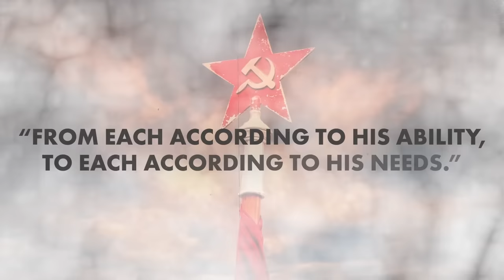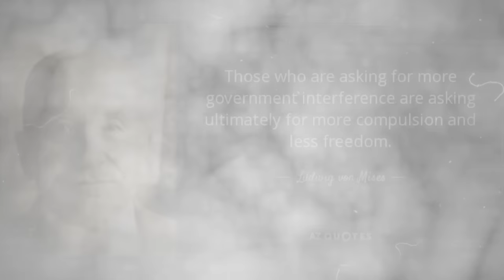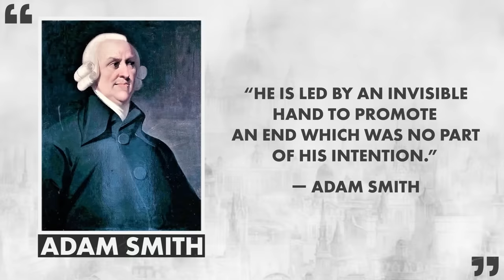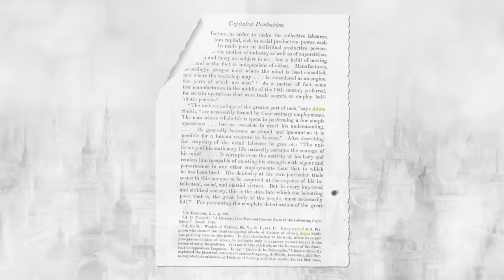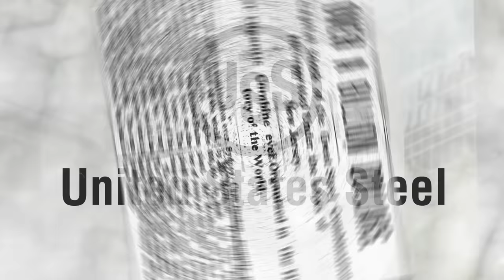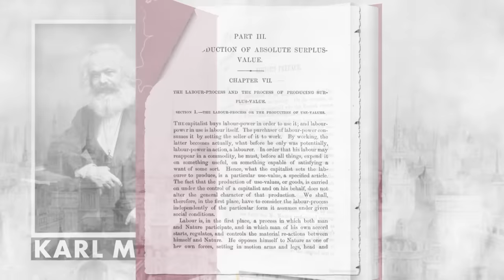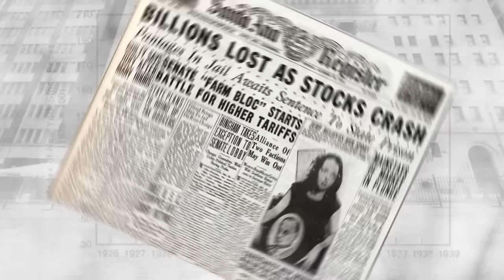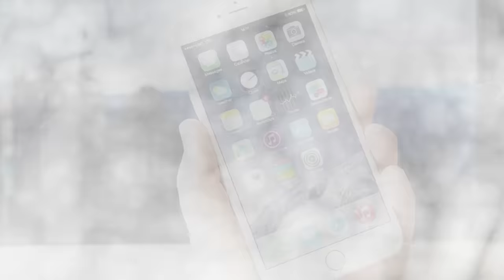What is Capitalism? | How does Money make Money? | Dhruv Rathee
How does the capitalist world that we live in today function? Why is it always said that money makes money? In this video, I explain the history and prominent features of Capitalism in detail. And also the disagreements between Adam Smith and Karl Marx. Welcome to the brand new educational series: Basics by Dhruv Rathee. In this series, I will explain complex ideologies, terms and foundational topics that everyone should know about!

0:00 Introduction
2:20 Primitive Capitalism
3:11 How does Money make Money?
4:44 Ideology of Adam Smith
7:55 Karl Marx vs Adam Smith
9:40 Rise of Monopolies
11:28 Theory of Surplus Value
13:04 Joint Cooperatives
14:24 Rise of Keynesianism